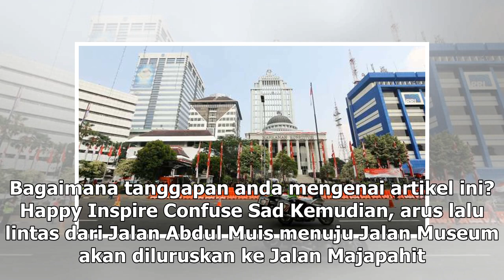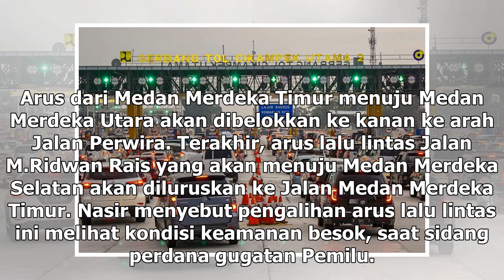Suara Media | Polda Metro Jaya Siapkan Jalan Alternatif di Sekitar MK